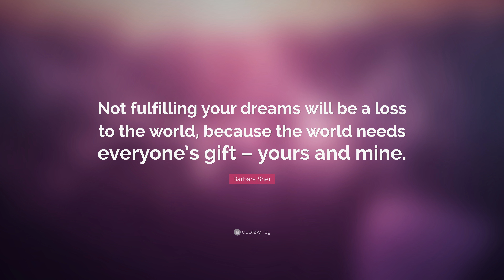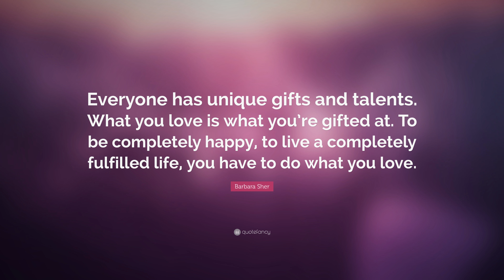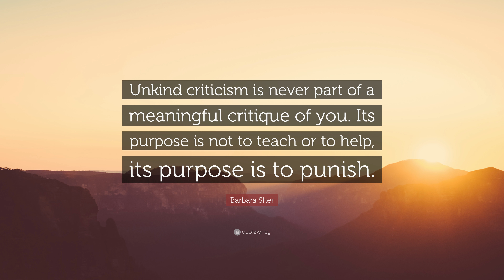TOP 20 Barbara Sher Quotes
“It’s only too late if you don’t start now.”
— Barbara Sher (00:00)

“The amount of good luck coming your way depends on your willingness to act.”
— Barbara Sher (00:07)

“You don’t need endless time and perfect conditions. Do it now. Do it today. Do it for twenty minutes and watch your heart start beating.”
— Barbara Sher (00:14)

“You can learn new things at any time in your life if you’re willing to be a beginner. If you actually learn to like being a beginner, the whole world opens up to you.”
— Barbara Sher (00:21)

“Not fulfilling your dreams will be a loss to the world, because the world needs everyone’s gift – yours and mine.”
— Barbara Sher (00:28)

“Sometimes life isn’t about who you were or are, but it’s about who you are becoming.”
— Barbara Sher (00:35)

“We all need to learn a new language for love – a language that speaks not in socks, pancakes, and paychecks, but in shared fascination with physics or poetry, delight in each other’s uniqueness, and mutual practical and emotional support.”
— Barbara Sher (00:42)

“Isolation is a dream killer.”
— Barbara Sher (00:49)

“Becoming mature means learning to accept what you cannot change, facing unresolved sorrows and learning to love life as it really happens, not as you would have it happen.”
— Barbara Sher (00:56)

“When you play it too safe, you’re taking the biggest risk of your life. Time is the only wealth we’re given.”
— Barbara Sher (01:03)

“The first step is to find out what you love – and don’t be practical about it. The second step is to start doing what you love immediately, in any small way possible.”
— Barbara Sher (01:10)

“A direct statement about yourself is considered objective only if it is negative. If it’s positive, it is considered subjective. And ‘objective’ means it is accurate, and ‘subjective’ means it is conceited self-delusion.”
— Barbara Sher (01:17)

“Time is clay; make something.”
— Barbara Sher (01:24)

“If you don’t know how you feel, you won’t know what you want.”
— Barbara Sher (01:31)

“Everyone has unique gifts and talents. What you love is what you’re gifted at. To be completely happy, to live a completely fulfilled life, you have to do what you love.”
— Barbara Sher (01:38)

“Real Dreams don’t require you to abandon your family, quit your job, and move to Tahiti with your paintbrush. They just require that you search your soul for that deep dream you put aside-and go for it. And watch your life light up.”
— Barbara Sher (01:45)

“Whatever your dreams are, start taking them very, very seriously.”
— Barbara Sher (01:52)

“Whenever you do what you really love, your heart lifts, your mind opens, and everything changes. You wake up. That’s what true adventure really is.”
— Barbara Sher (01:59)

“Unkind criticism is never part of a meaningful critique of you. Its purpose is not to teach or to help, its purpose is to punish.”
— Barbara Sher (02:06)

“Originality is genius. If you respect and care for it, it will take you on the ride of your life.”
— Barbara Sher (02:13)